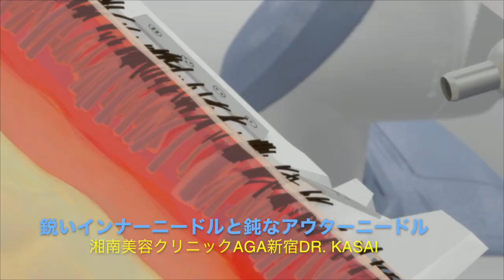ARTAS植毛ロボットの説明ビデオ ダブルニードルシステムについて